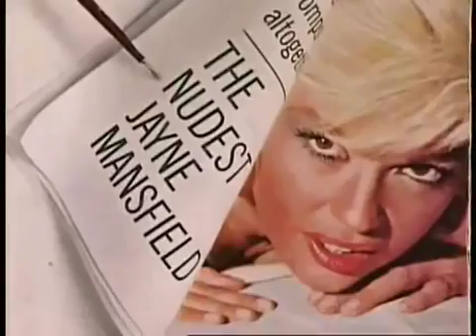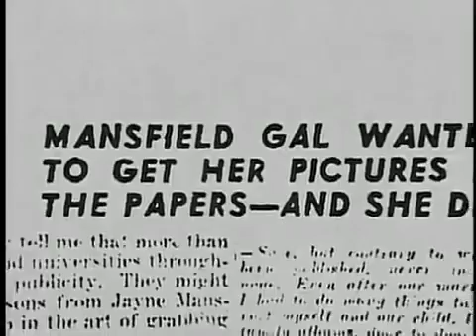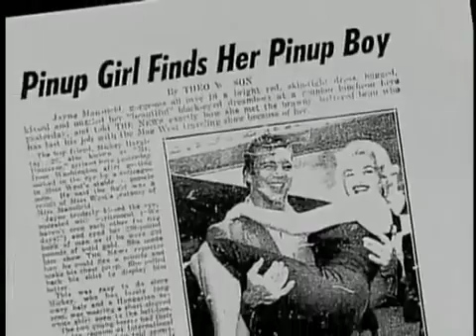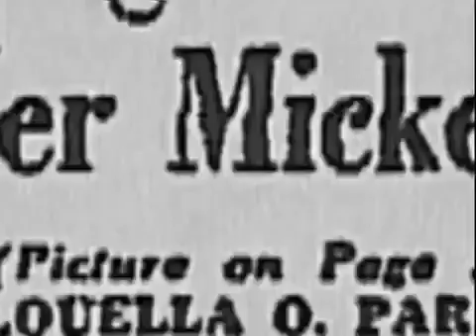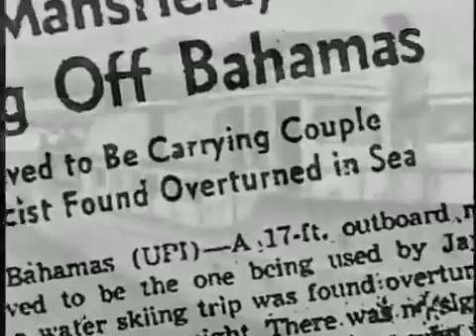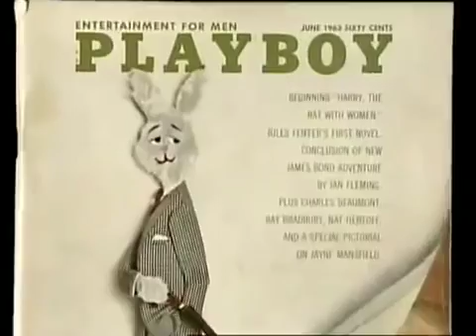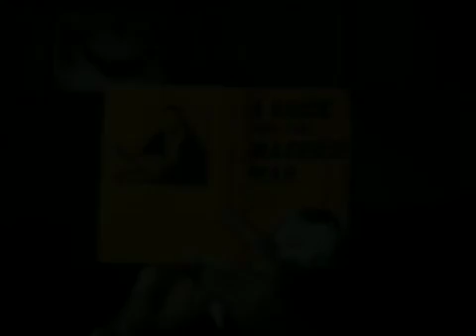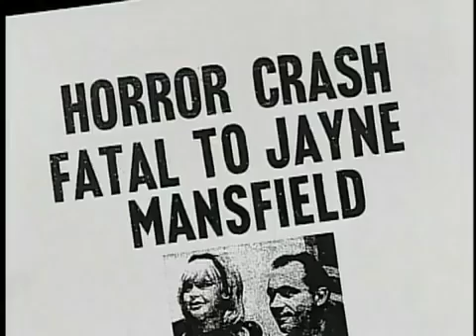Actresses/Actors Documentaries - Jayne Mansfield